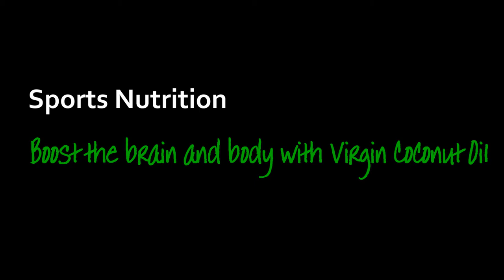Coconoil Sports Nutrition with Sale Sharks